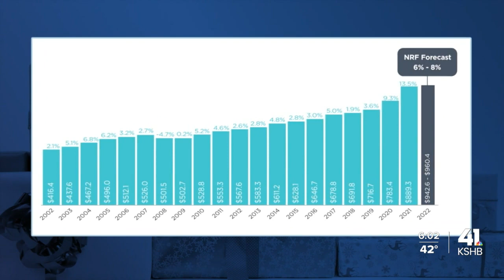Experts predict increased holiday spending this season